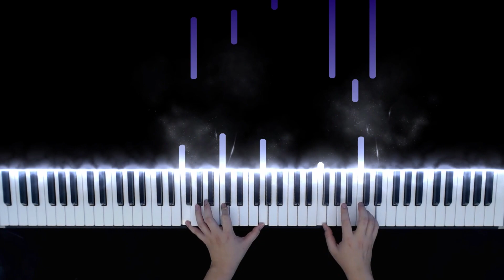이상한 변호사 우영우 | 범고래 (Killer Whale) | 피아노 커버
드라마 9화 중, 구부러진 지느러미를 가진 범고래가 재판장에 등장한 모습이 참 인상깊었었는데요~~ 이 장면에서 음악도 이전의 고래장면과는 다른 환상적인 음악이 나와 참 좋았었어요 :) 그럼 즐거운 감상과 연주 되세요!^^